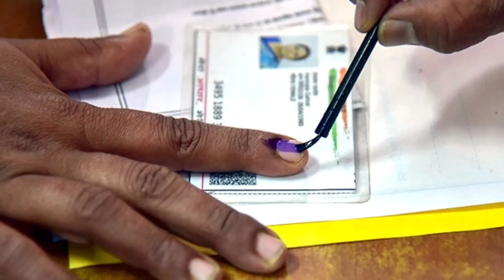ভোটের মুখে খাস কলকাতায় TMC গড়ে সজল ঘোষের হাত ধরে TMC ছেড়ে BJPতে বহু যোগদান! উচ্ছ্বসিত সজল ঘোষ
ভোটের মুখে খাস কলকাতায় তৃণমূল গড়ে সজল ঘোষের হাত ধরে তৃণমূল ছেড়ে বিজেপিতে যোগদান!উচ্ছ্বসিত সজল ঘোষ